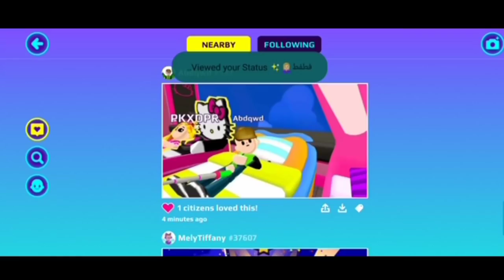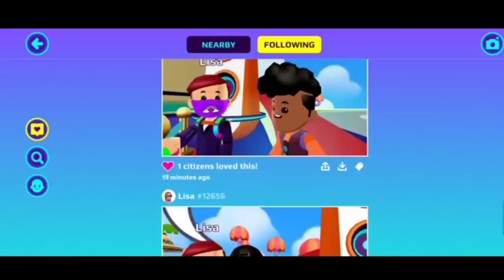وأخيرا🔥مكان وجود المقص الذهبي😱معقول كملت المهمة الأولى؟؟PK XD CHALLENGE IN FASHION SHOW UPDATE